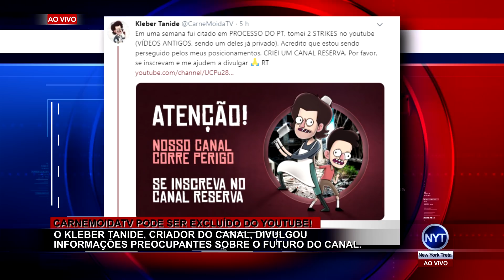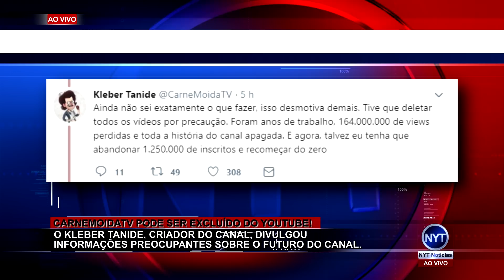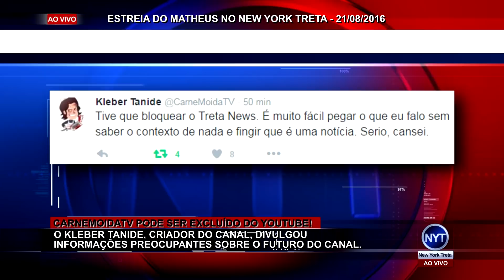Matheus Yurley revela MOTIVO do canal ter sido DELETADO! CarneMoidaTV pode ser BANIDO do YouTube!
Matheus Yurley posta vídeo em seu canal secundário revelando o motivo pelo qual seu canal principal, com mais de 7 MILHÕES de inscritos, foi EXCLUÍDO pelo YouTube.
Kleber Tanide do CarneMoidaTV revela que canal corre sério risco de ser DELETADO do YouTube.

SNAP► danielcardoso96

SNAP► math_cv